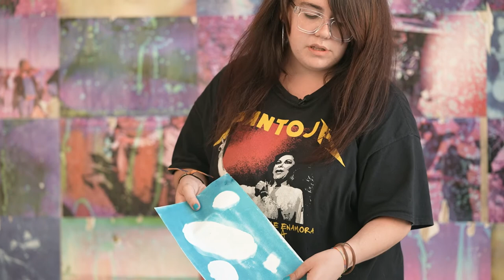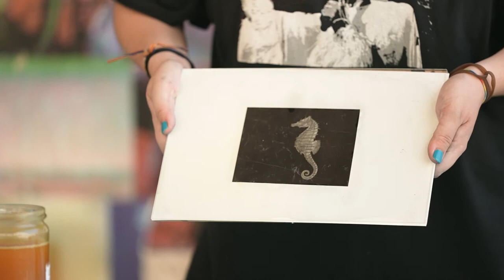FotoSENSIBLES - Anna Peixet y Jodie Di Napoli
Con motivo de los Cursos de Verano de PLANEA de 2021 - "Didácticas para un nuevo habitar" hemos preparado esta pequeña introducción al recurso FotoSENSIBLES desarrollado por Anna Peixet y Jodie Di Napoli. Este vídeo es una presentación del recurso que puede consultarse y descargarse

Aparecen en el vídeo Anna Peixet y Jodie Di Napoli
Grabado en el CEIP Santa Teresa, València, el 8 de julio de 2021
Edición y realización: Jesús Orrico